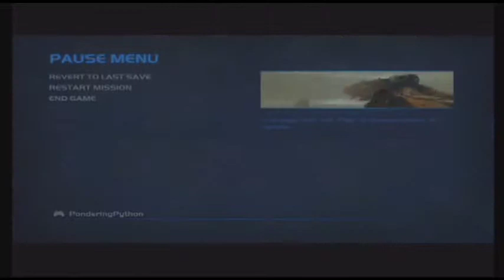Let's Fail: Warthog Run- Halo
The most intense driving video... ever.